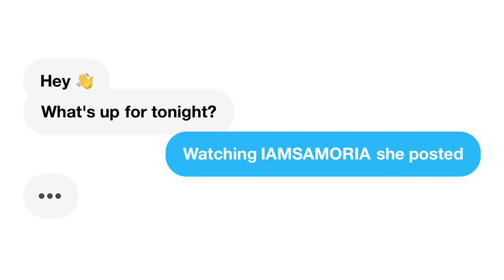Storytime : I lost the job ..... I got fired !!!